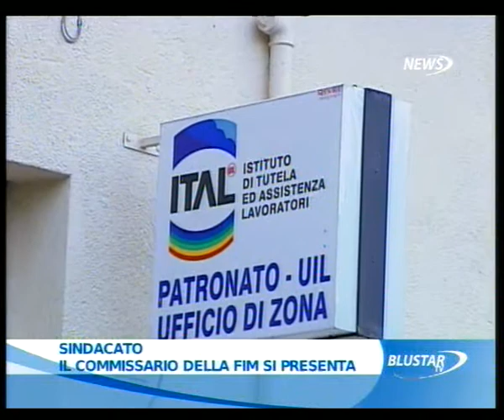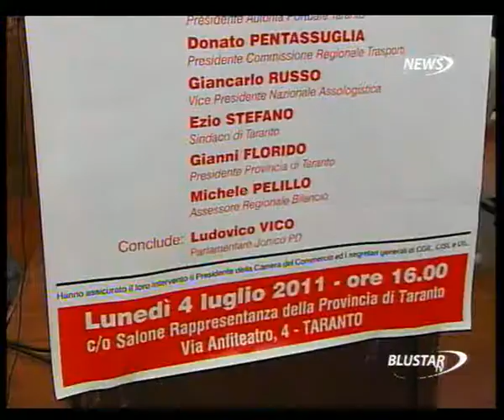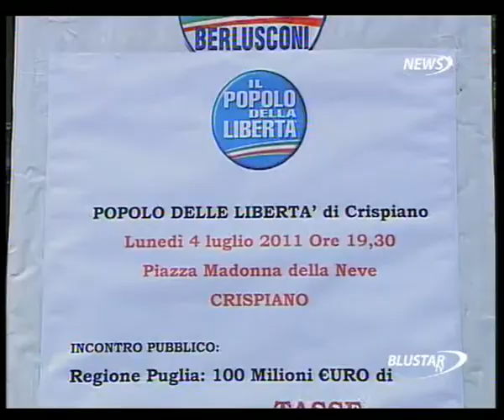05 07 2011 TG ORE 14 SECONDA PARTE BLUSTAR TV